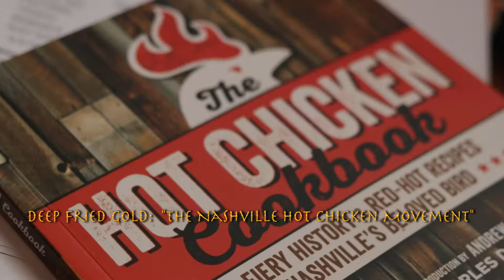Deep Fried Gold The Nashville Hot Chicken Movement Trailer